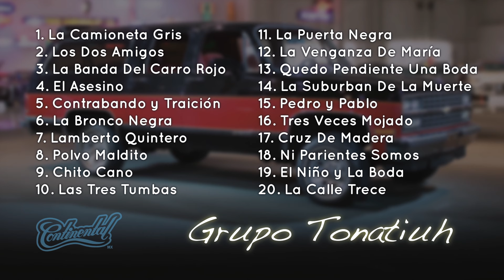01 La Camioneta Gris Grupo Tonatiuh